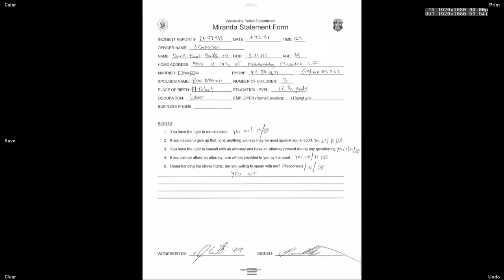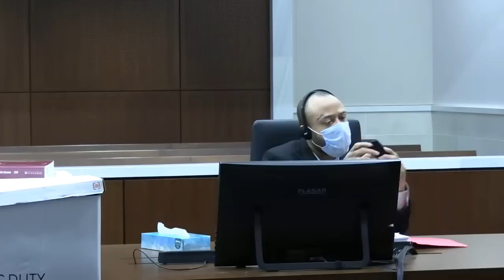Darrell Brooks trial: Jurors hear what Brooks told FBI agents after attack | FOX6 News Milwaukee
WATCH: Witness testimony resumes in the Darrell Brooks trial, charged in the November 2021 Waukesha Christmas parade attack. Jurors are expected to hear what Brooks said to FBI agents hours after the attack. MORE